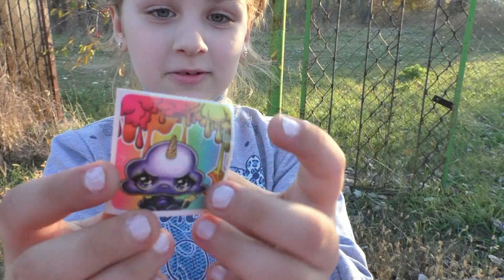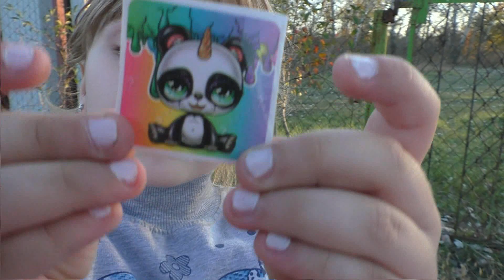СУПЕР СЛАЙМЫ В ПОТЕРЯНЫХ ПОНЯШКАХ/НАШИ ЛЮБИМЫЕ ПУПСИ СЛАЙМЫ/ОТДЫХ НА ДАЧЕ